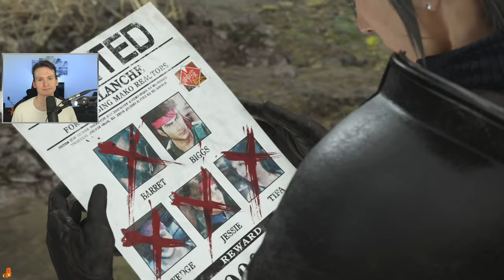Hinter Gittern: Der Party Knast - Final Fantasy VII Rebirth - Day 9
Ganz viele Gemüse für unseren Chocobo im Gefängnis von Corel suchen, damit wir das Rennen gewinnen können.